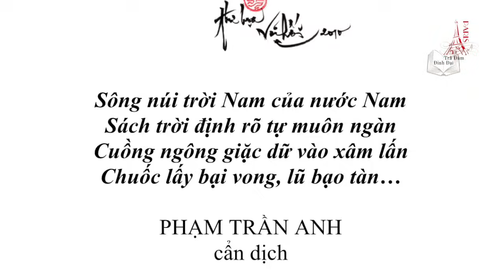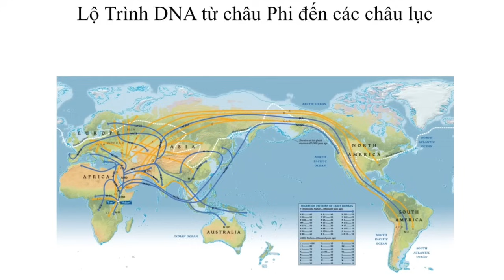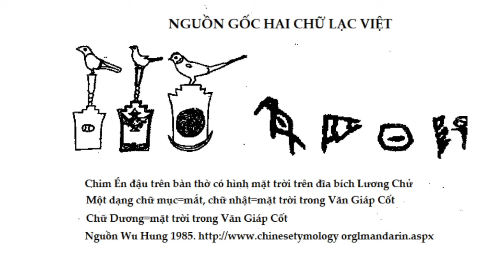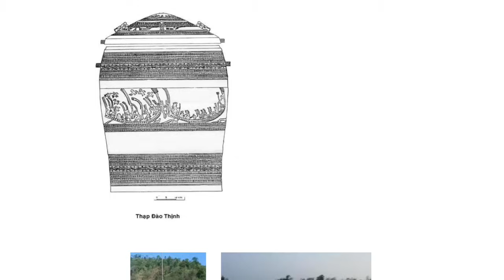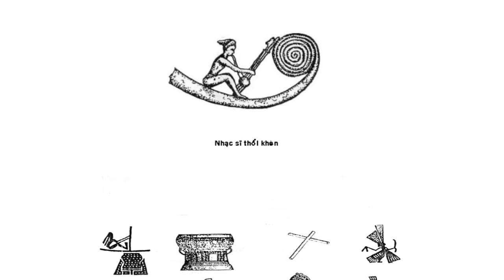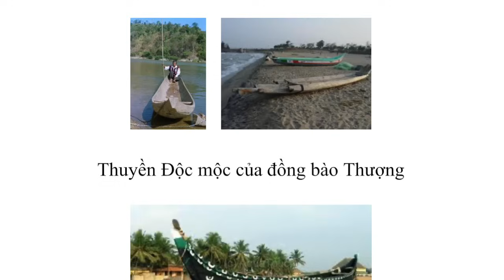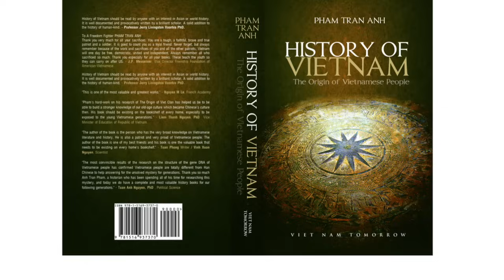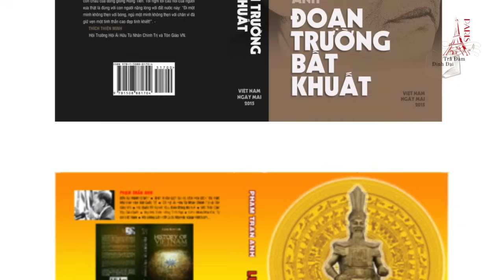VIỆT SỬ & VIỆT ĐẠO - Sử Gia Phạm Trần Anh -